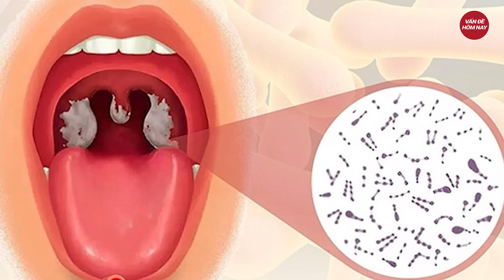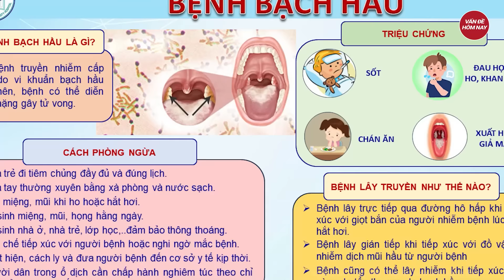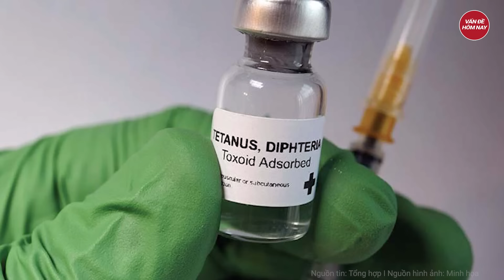Cựu giám đốc BV Bạch Mai Nguyễn Quang Tuấn xin thực hành trở lại nghề y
Tin tức mới nhất | Cựu giám đốc BV Bạch Mai Nguyễn Quang Tuấn xin thực hành trở lại nghề y
Ông Nguyễn Quang Tuấn, cựu Giám đốc Bệnh viện Bạch Mai gửi đơn xin được thực hành tại Bệnh viện Hữu nghị (Hà Nội) để phục vụ cho việc cấp chứng chỉ hành nghề mới.